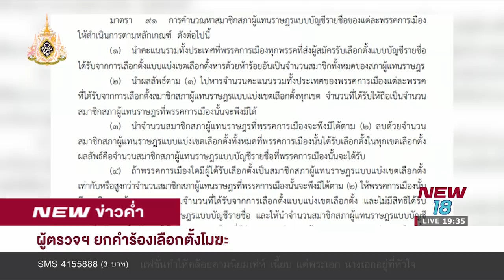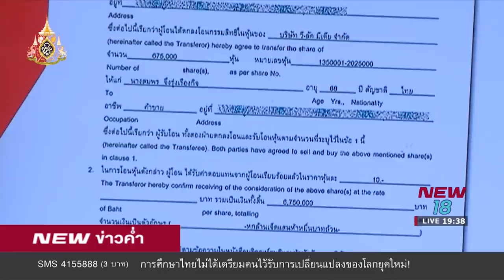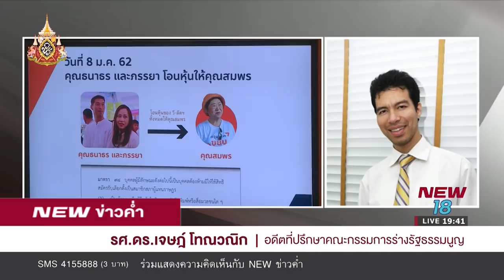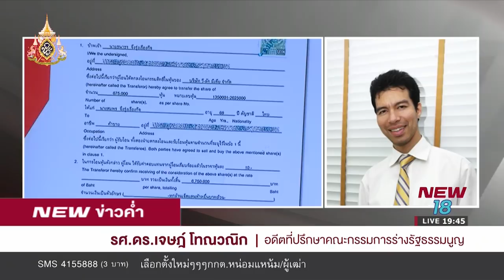NEWข่าวค่ำ l ช่วงที่ 4 l 26 เม.ย. 62 l NEW18